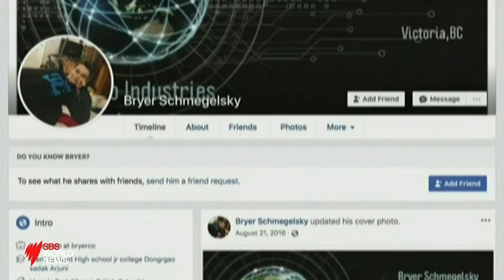Canadian police close in on Lucas Fowler’s suspected teen killers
Canadian authorities appear to be closing in on the two teenagers suspected of shooting dead Australian tourist Lucas Fowler and his US girlfriend Chynna Deese.